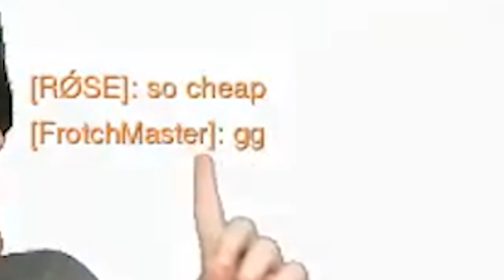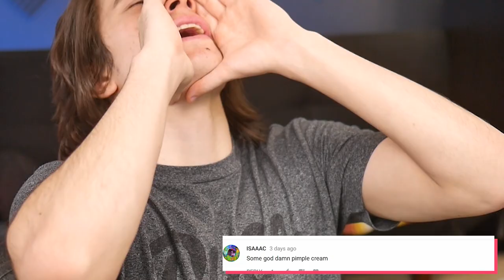When Jeff Kaplan Sits in Front of a Fireplace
Overwatch had a Yule Log Stream where papa Jeff Kaplan "sat" for 12 hours straight on their twitch. My boy Mark got in on the action. What a beautiful day.